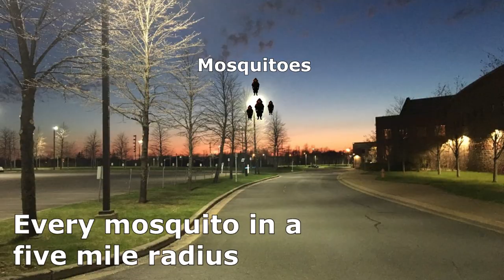Puss in Boots Hears Death Whistle meme : LEGO